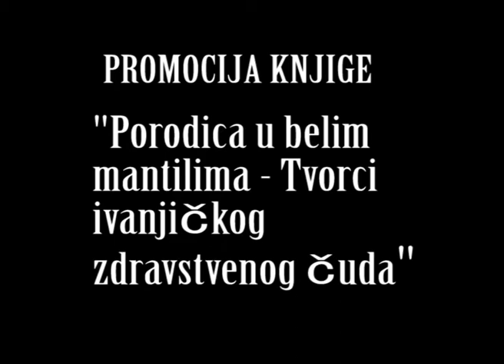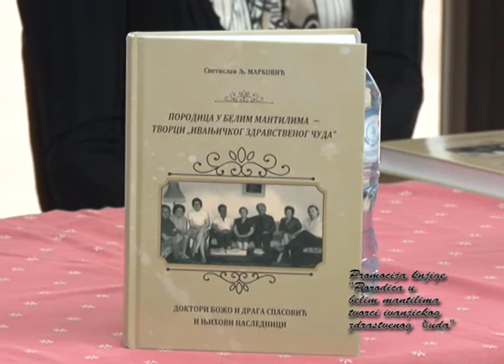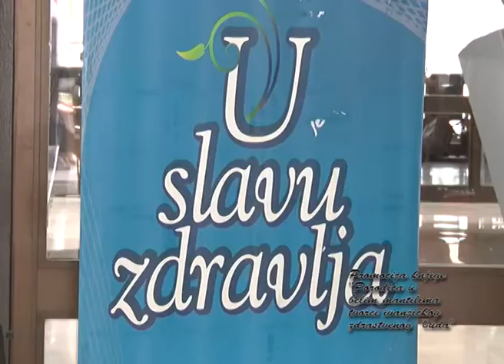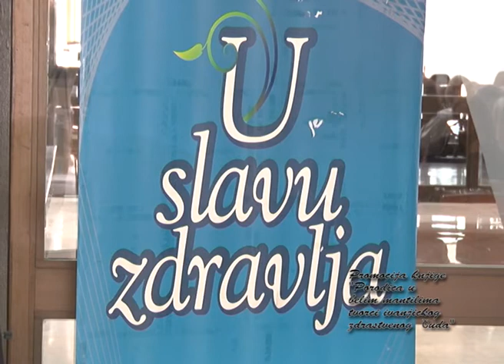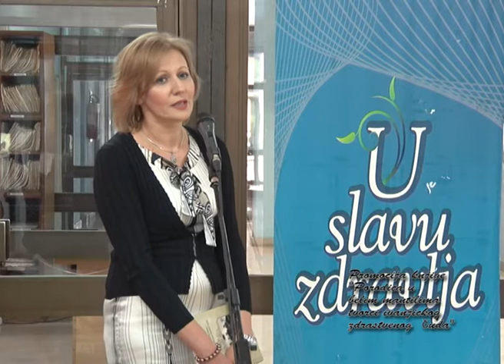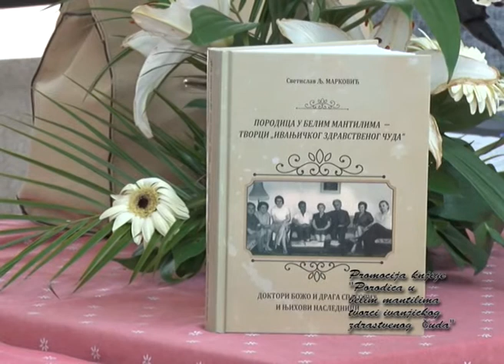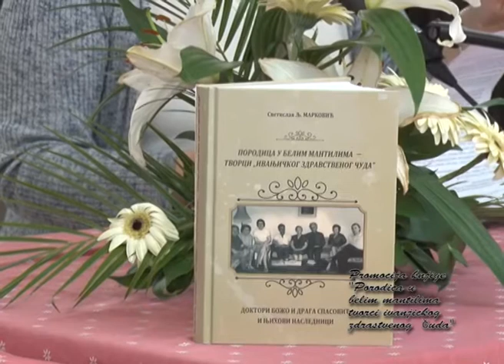Promocija knjige porodica u belom pravo svesko zdravstvenog cudo